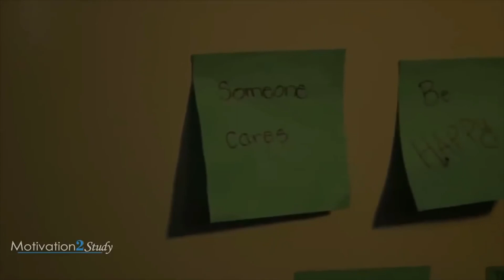Morning... Motivation For 2021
Keep ypur mind fixed on your goals!